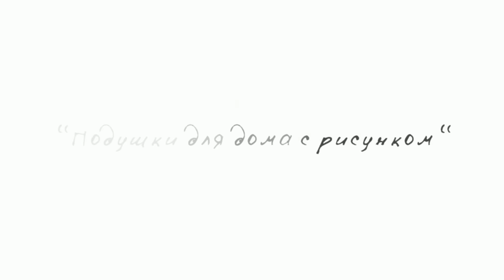DIY: Обложка для книги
Там еще много интересных видео!
В этом видео я покажу, как сделать обложку для книги (блокнота, тетради) своими руками из ткани и атласной ленты.